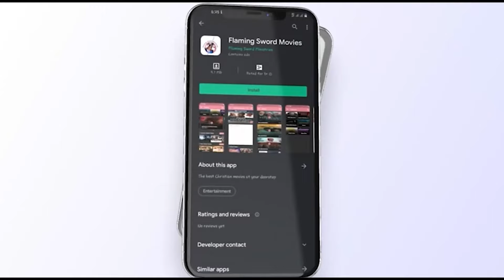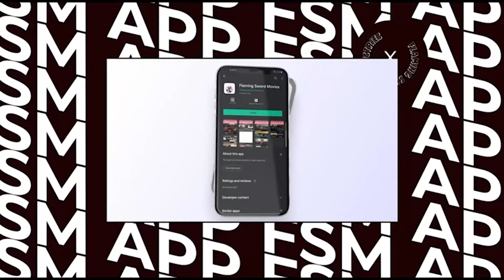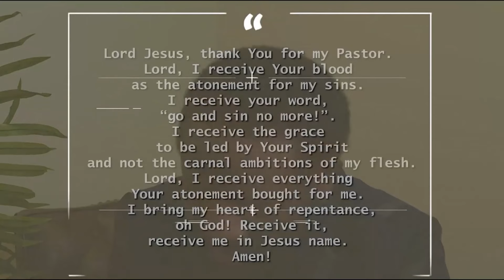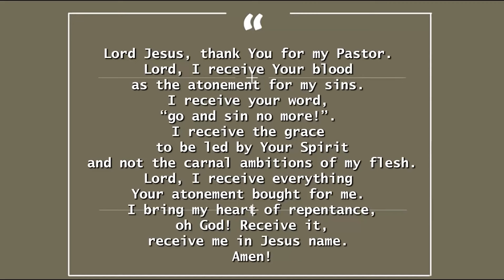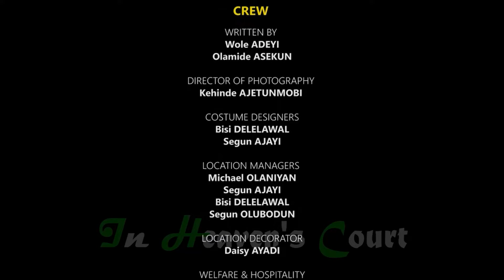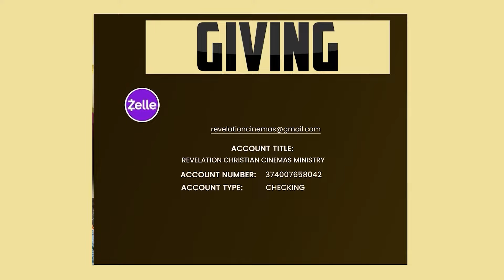IN HEAVEN'S COURT - MOVIE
This movie focuses on relationships between God’s children. Watch for more.